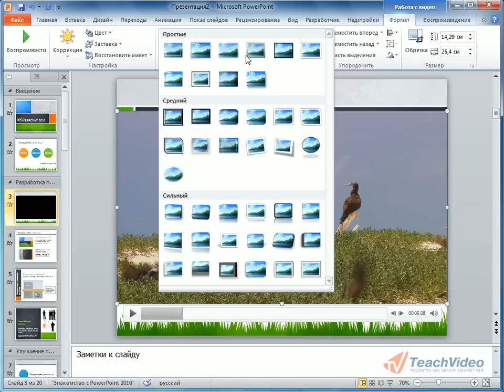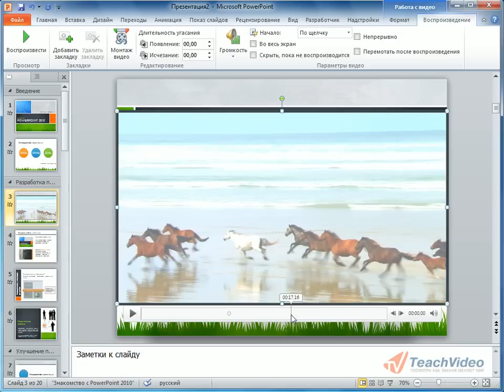Работа с видео в PowerPoint 2010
В данном видеоуроке мы расскажем о новых возможностях вставки видео в презентацию PowerPoint 2010.

- еще больше обучающих роликов об офисе и работе с документами.

Для добавления файла видео в презентацию перейдите на вкладку «Вставка» и в группе «Мультимедиа» кликните по кнопке «Видео», после чего откройте видеофайл. Видеоролики, вставляемые из файлов, теперь по умолчанию внедряются в файл презентации. Инструменты контекстной вкладки «Работа с видео. Формат» позволяют выполнить обрезку размеров добавленного видеофайла.
С помощью команд в группе видеоэффекты вы сможете применить различные видео эффекты и стили. Форматирование и эффекты, примененные к видеозаписям, вставленным из файла, будут сохранены во время воспроизведения видео.
Команды группы «Коррекция» позволяют вам выбрать необходимый уровень яркости и контрастности воспроизводимого видео.
Перейдите на вкладку «Воспроизведение» и выполните команду «Добавить закладку» для того чтобы добавить закладки для важных моментов видеозаписи и быстро перейти к ним, а также для автоматического запуска анимации во время воспроизведения.
Команда «Монтаж видео» обеспечивает вам возможность вырезать только необходимый вам момент из добавленного видеофайла.
Вы можете использовать видеозаписи в качестве фона, разместив объекты видео за заполнителями или другим содержимым на образце или макете слайда или же на самом слайде за другими объектами.